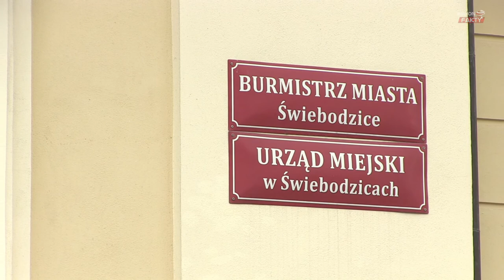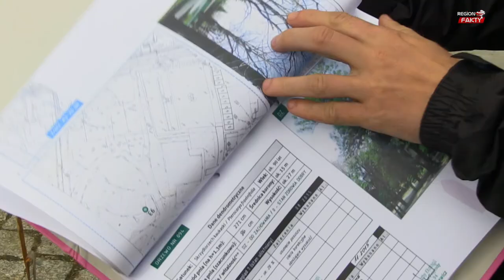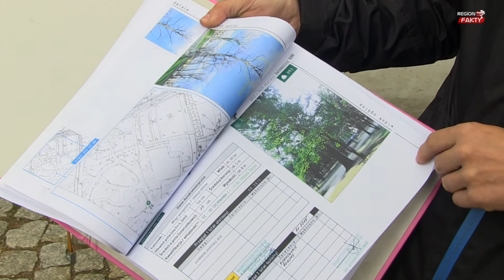Drzewoznawca w Świebodzicach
Władze Świebodzic, zdając sobie sprawę z tego, jak ważne są zielone płuca miasta, postanowiło zadbać o drzewa rosnące w Parku Miejskim. Dlatego firma Drzewoznawca, z Pawłem Gromkiem na czele przeprowadzi pielęgnację aż 175 drzew, w tym kilkunastu pomników przyrody.